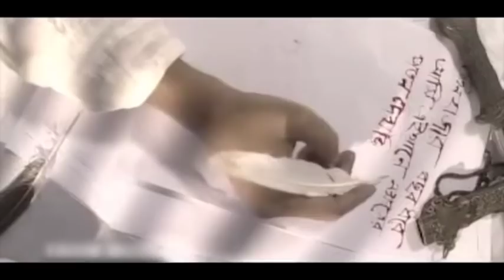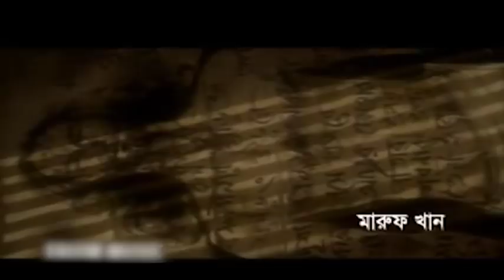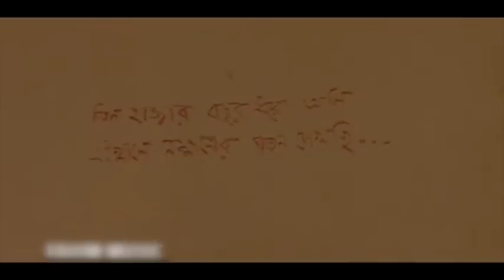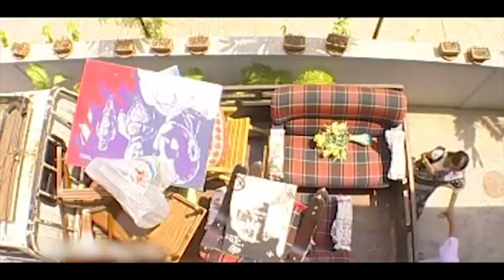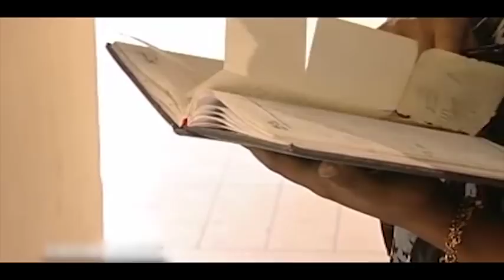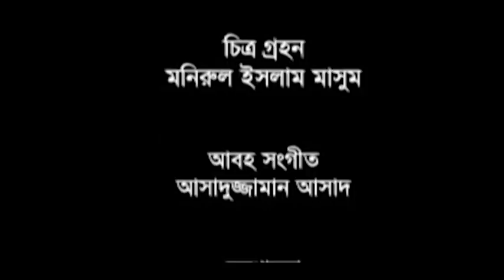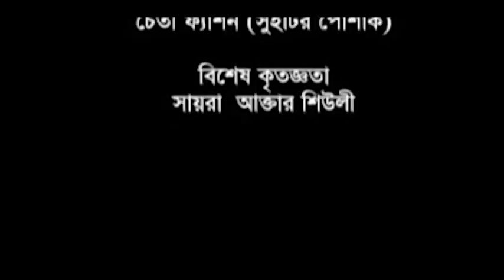দক্ষিনের জানালাটা খোলা আলো আসে আলো ফিরে যায় | Bangla Natok | Tanvin Sweety, Mahmudul Islam Mithu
A long time ago a poet commits suicide in a house. After a long time a couple comes to stay at that house. The wife falls in love with the poet’s magical writing.

দক্ষিনের জানালাটা খোলা আলো আসে আলো ফিরে যায়, a Bangla natok, directed by Mejbaur Rahman Sumon, starring Tanvin Sweety and Mahmudul Islam Mithu.

Watch your favorite Natoks, Telefilms and many more exciting videos on Bongo Natoks!
Bongo Natoks YouTube channel is the complete package of unlimited entertainment.

For more entertainment:
Bongo Music Launge: 16443 (Robi and Airtel)

Do not forget to download our apps and have nonstop entertainment on your device. To download app

Bongo for creators:
You can also sign up on the link
and we will contact you.